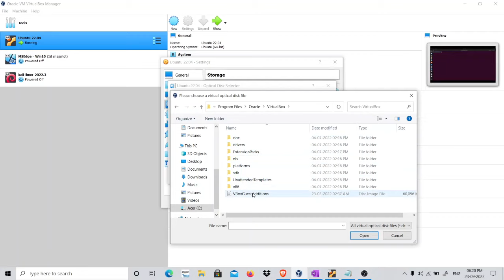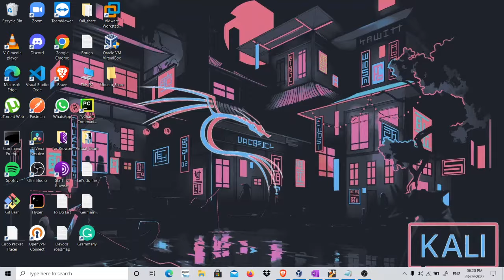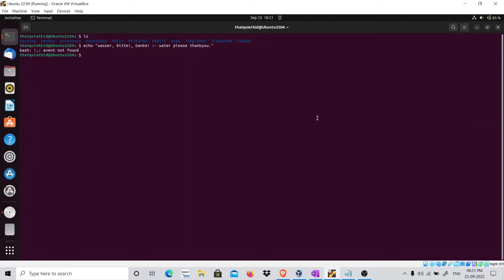Copy and Paste text from Windows Host Machine to Ubuntu Virtual Machine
Restart your virtual machine and it should work